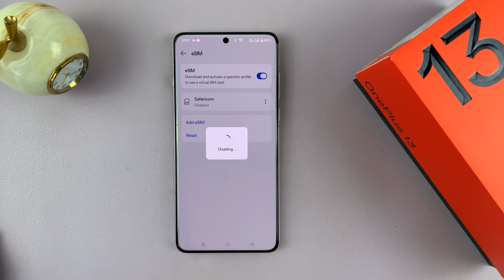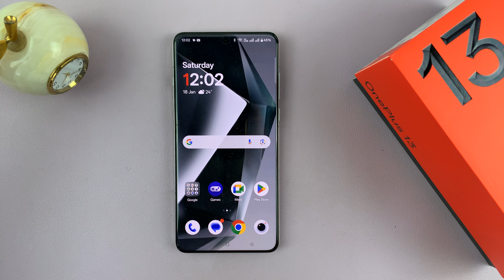How To Disable eSIM On OnePlus 13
Learn How To Disable E-SIM On OnePlus 13.

In this video, we’ll show you how to easily disable the e-SIM on your OnePlus 13. Whether you need to switch to a physical SIM card or troubleshoot an e-SIM issue, this simple guide will walk you through the process step-by-step.

Disabling the e-SIM on your OnePlus 13 can be useful if you're switching to a different network or troubleshooting connectivity problems. Follow these easy steps to make the transition smooth and quick!

How To Disable E-SIM On OnePlus 13

1. Start by navigating to your Settings app. Then, scroll and select the option Mobile Network.

2. Scroll and select the option E-SIM. You should see a toggle next to your E-SIM. Simply tap on the toggle to turn it off. It should turn grey to indicate that its off.

OnePlus Store

UGREEN USB C to 3.5mm

Anker Power Bank

Cell Phone Tripod Adapter